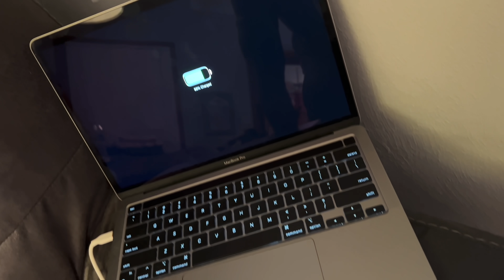EXTREMELY FAST ASMR HAIRCUT